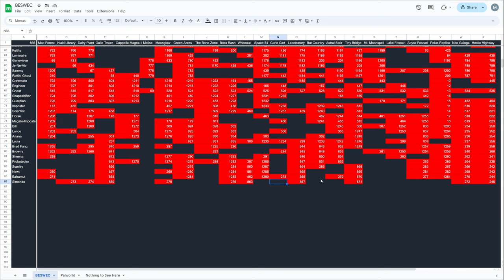Vampire Survivors BESWEC 298 More Vtuber Chat, More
Vampire Survivors BESWEC 298 where I just keep talking vtuber chat as I continue to watch Matara-kan play Warhammer 40K Space Marine 2.

In VS news: Probotector charges alongside Megalo Imposter Rina - yes, really - Bill Rizer, Ariana Spread Gun, Lance Bean, Sheena Eizari, Stanley, Newt Plisskin, Colonel Bahamut into Cappella Magna, Moonglow, Green Acre, Boss Rash and Space 54.

Streaming every day at 12 PM EST / 4 PM GMT.  Full streaming schedule for the week, 2024, October 6-12

00:00:00 Probotector Beats Cappella Magna
00:17:43  Probotector Glows on Moonglow
00:26:28 Doing the Time Warp on Green Acres
00:44:31 Boss Rash Meets Prism Lass
00:52:49 Probotector Just Wanted to Go to SPACE 54
01:05:10 Tally Check-off. 1,289 Down, 666 to Go
01:05:40 Thanks and Thumbnail